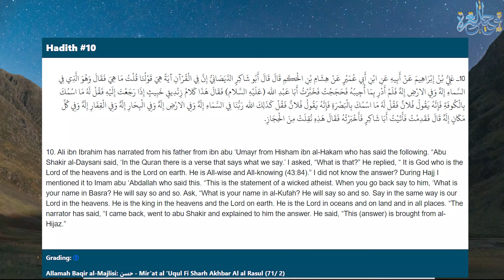6 - Imam Sadiq (as) Refutes the Atheist Abu Shakir Al-Daysani!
In this episode, we see how the exaggerated kufr beliefs of Bayan (la) were being spread by infamous atheists such as Abu Shakir Al-Daysani. We look at the narration where Hisham b. Hakam comes to Imam Ja'far Sadiq (as) in order to know how to refute Bayan's false beliefs about certain verses.
In this series we will be examining some of the statements of speakers who claim to be Shia Muslims. We will analyse whether their statements conform to the pure teachings of the Prophet Mohammad & Ahlul Bayt peace be upon them all). We will touch upon the subject of Ghulu and how particular statements can fall into such a deviant belief which existed throughout history, as well as in this present day.